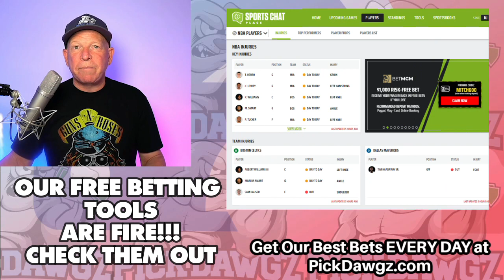Texas Rangers vs Washington Nationals 6/24/22 MLB Free Pick Free MLB Betting Tips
The Washington Nationals face off with the Texas Rangers in Friday's MLB Baseball action. Get Mitch's Expert Pick and Prediction for this game.